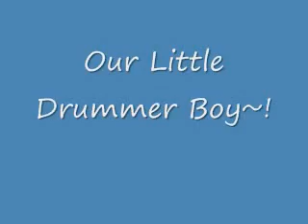Our Little Drummer Boy